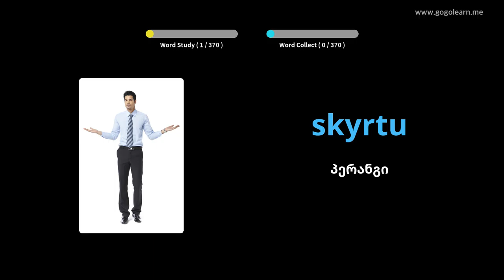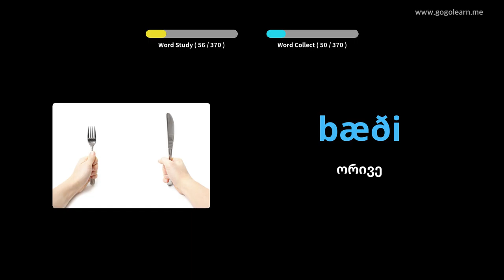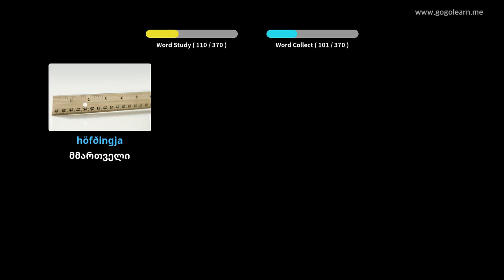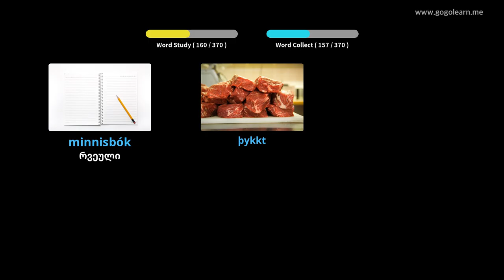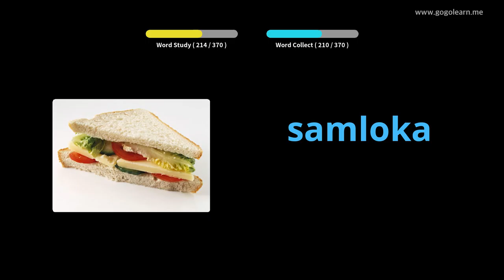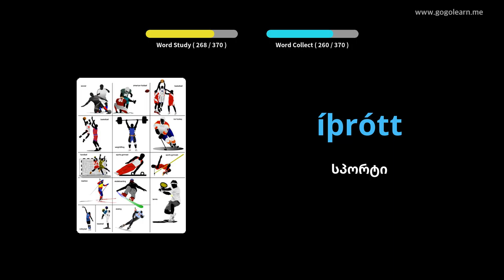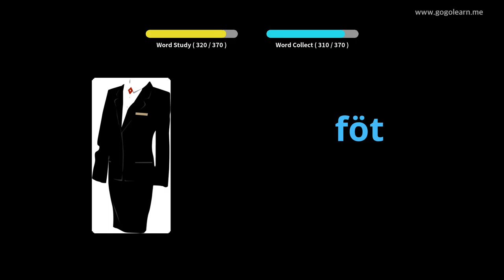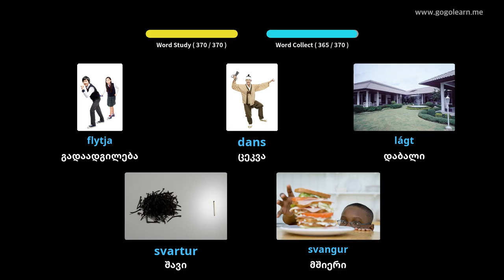ისლანდიური ლექსიკა ძირითადი ბავშვები | Golearn